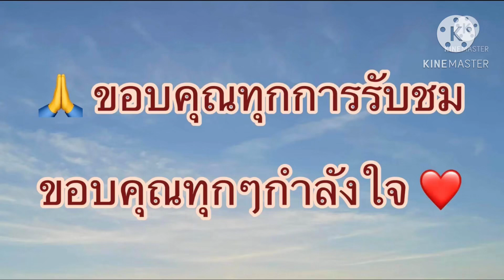EP.691 ชนบทในต่างแดน ￼